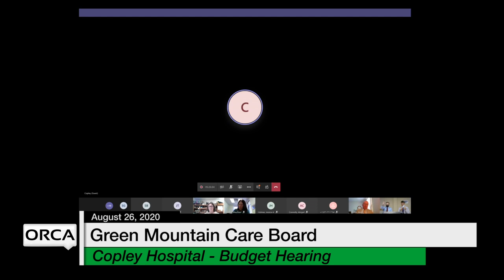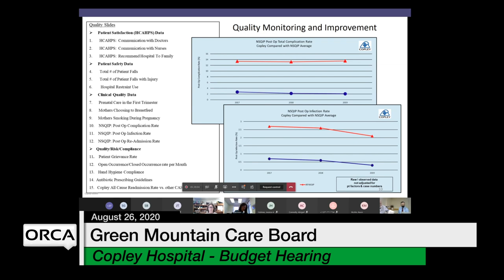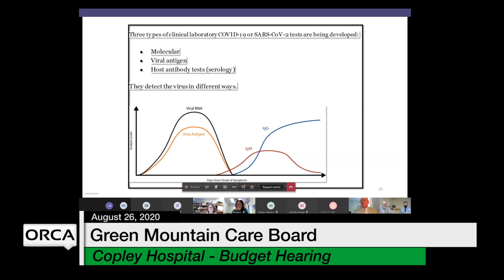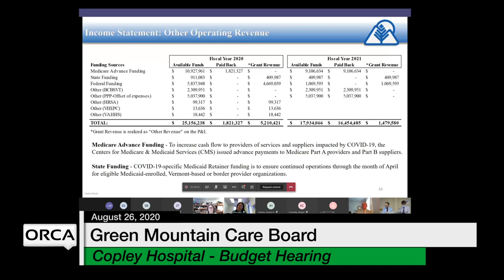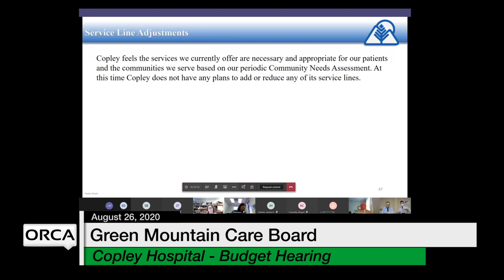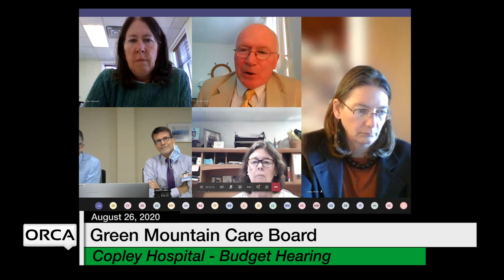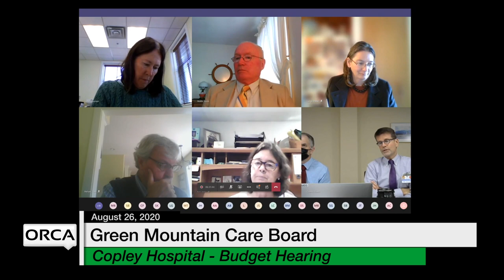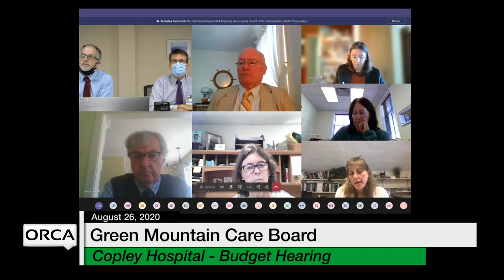Green Mountain Care Board - Copley Hospital - Budget Hearing 8/26/2020